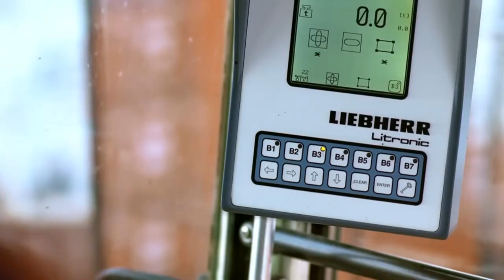Автоматизация на базе ПП "1С:Бухгалтерия 8 КОРП" в ООО "ЛИБХЕРР-НИЖНИЙ НОВГОРОД"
Компания ООО "ЛИБХЕРР-НИЖНИЙ НОВГОРОД", род деятельности — производство гидравлического и пневматического силового оборудования.

Причины автоматизации

Марка Liebherr уже более 70 лет ассоциируется с решениями для самых разных отраслей. Компания предлагает широкую линейку спецтехники, которая соответствует высоким стандартам качества. Проверенные временем технологии и инновационные разработки обеспечивают максимальные рабочие характеристики всей продукции Liebherr.

С переносом продаж в интернет-магазин потребовалось провести автоматизацию процессов на базе программного продукта "1С:Бухгалтерия 8 ПРОФ". Компанию интересовала организация работы интернет-площадки, а также деятельности ООО "ЛИБХЕРР-НИЖНИЙ НОВГОРОД" с помощью функционала "1С".

Процесс автоматизации

За помощью ООО "ЛИБХЕРР-НИЖНИЙ НОВГОРОД" обратились в московскую компанию ООО "Кодерлайн". Этот разработчик не раз сталкивался с масштабными проектами, поэтому его не смутил размах организации:
• 100-ни представительств в разных странах мира.
• 10-ки видов фирменных технологий для различных отраслей.
• Собственное производство техники и комплектующих.

Опишем доработки конфигурации "1С:Бухгалтерия 8 ПРОФ" и полученный эффект:

• Синхронизировали номенклатуру системы "1С" в соответствии с разделами интернет-магазина для удобства работы с базами и управления складом из головного офиса.
• Структурировали разделы на большие категории и подкатегории:
- строительная, горная и холодильная техника;
- транспортные технологии авиации и космоса;
- морские и самоходные краны;
- компоненты и другое.
• Разработали алгоритмы ценообразования и создания прайс-листов на базе номенклатуры "1С" для передачи цен всем дилерам по образцу:
наименование модели;
точные характеристики;
стоимость (розница/опт).
• Автоматизировали инструменты "1С:Бухгалтерия 8 ПРОФ" для оперативного контроля прибытия/выбытия товаров в денежном эквиваленте.

Автоматизация бизнес-процессов командой "Кодерлайн" прошла успешно, о чем говорит практическая польза. Рабочая система "1С:Бухгалтерия 8 ПРОФ" полностью интегрирована с интернет-магазином и взаимодействует в режиме реального времени.